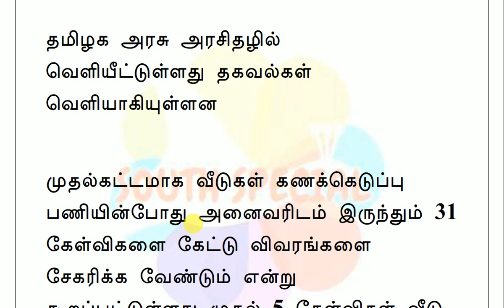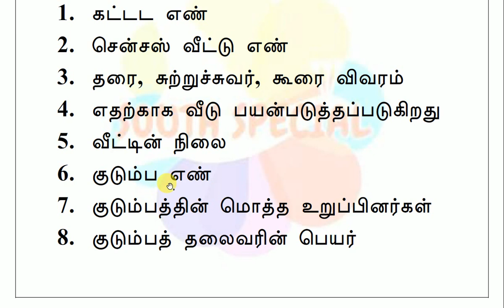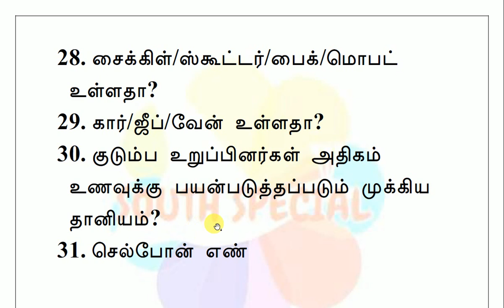தமிழகத்தில் வீடுகள் கணக்கெடுப்பு 31 கேள்வி கேட்கப்படும்